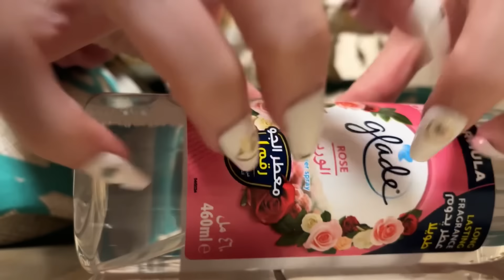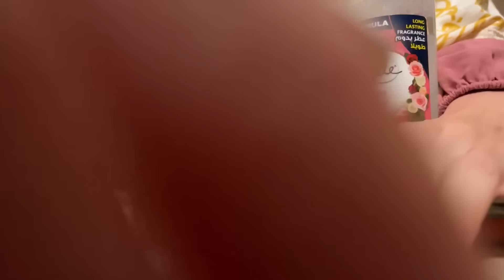ASMR * Fast Tapping & Scratching! * Camera Tapping * No Talking * ASMRVilla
Hey you guys! Just going to do some fast, tapping and scratching on this beautiful tile and a handful of items! I’ll also do some camera tapping. ￼Super casual… No mic because I’m still in the middle of a bunch of transitions. Love you guys and hope you get some tinglezzzz 🤍￼￼

🩵My ASMR Merch!

10 min = $25
20 min = $45
30 min = $65